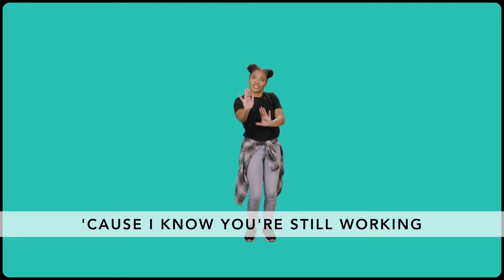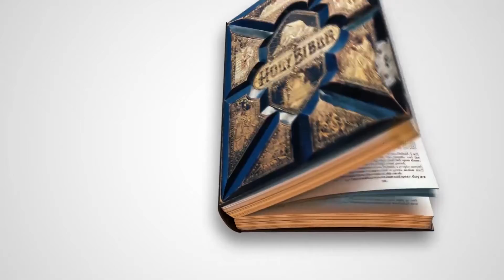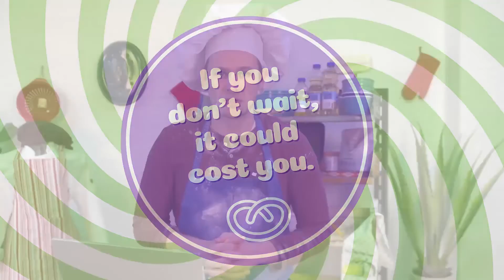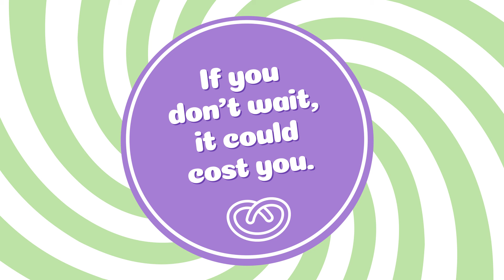UpStreet Experience K-3 - March 21, 2021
The month of March is all about PATIENCE: waiting until later for what you want now.